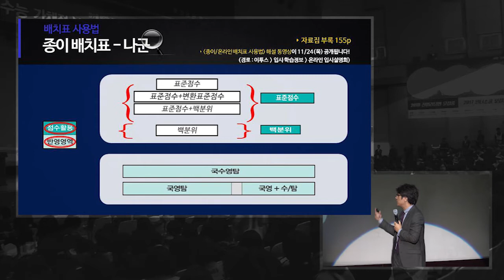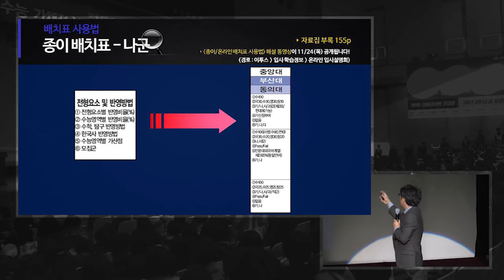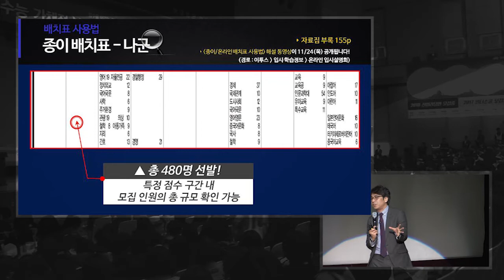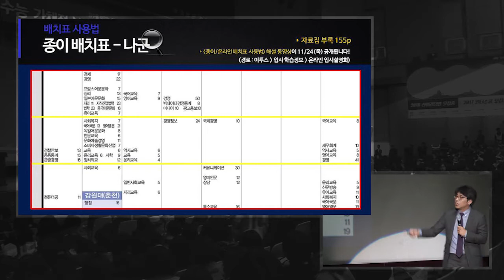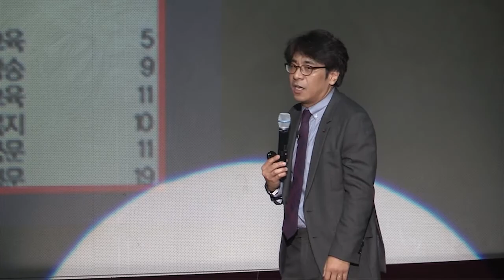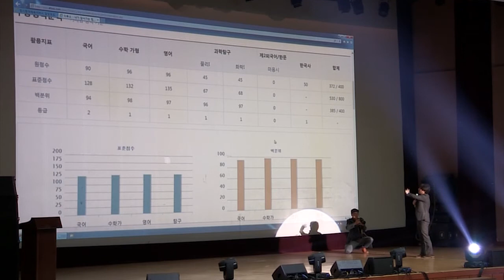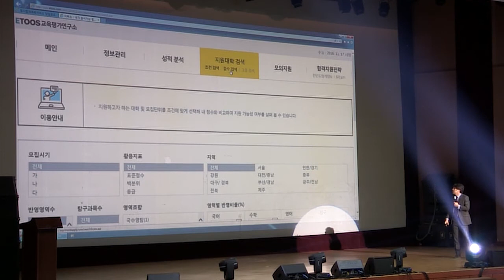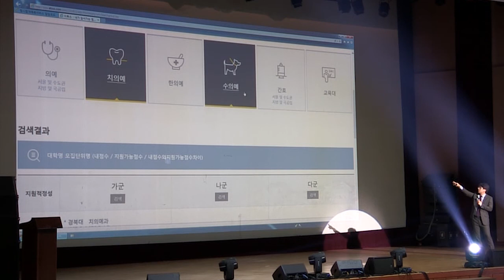[2017 설명회] 수능 가채점 설명회 2부_배치표 사용법을 알고 정시 지원 가능선을 가늠하라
수능 가채점 직후 수시 대학별고사 응시여부 판단 및 시뮬레이션